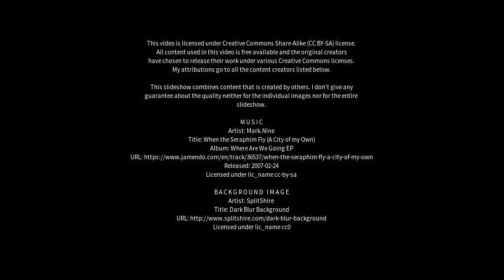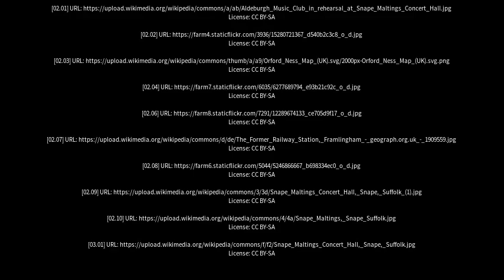Best places to visit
Best places to visit - Aldeburgh (United Kingdom) Best places to visit - Slideshows from all over the world - City trips, nature pictures, etc.